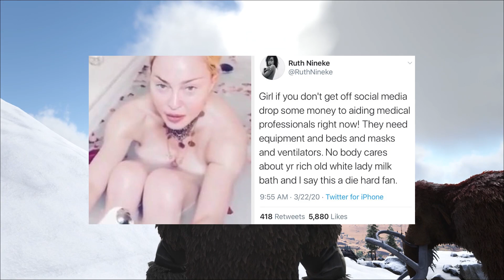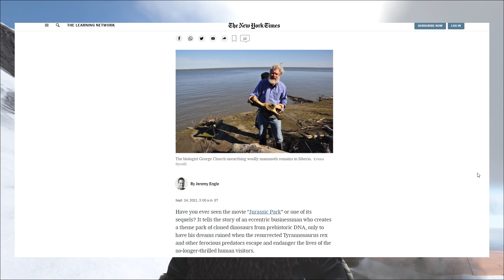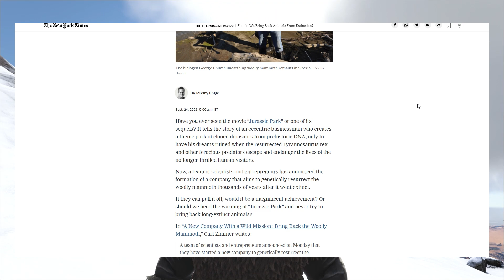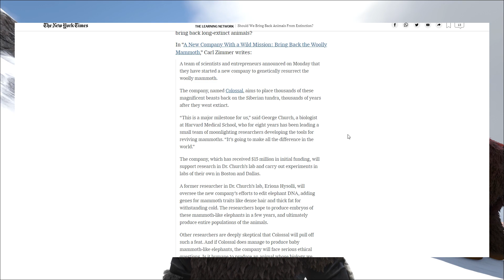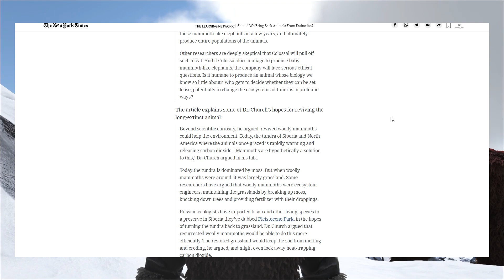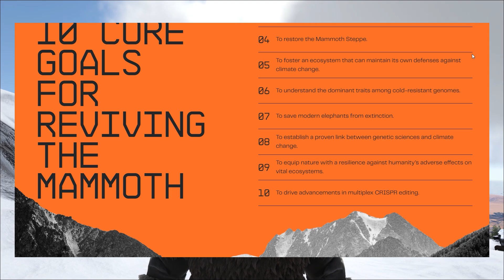Bringing Back The Woolly Mammoth From EXTINCTION The ARK Is Real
News this week on the resurrection of the Mammoth and a short video on how science fiction may soon be the fact.

Link to full Artical
By Jeremy Engle

The music used from epidemic sounds.